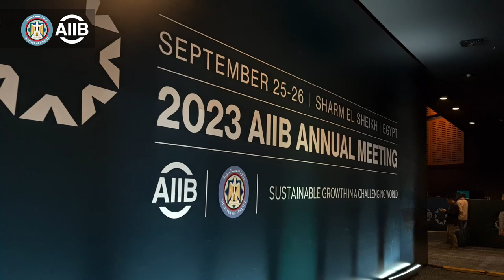AIIB Annual Meeting - Highlights Promo Day 1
Under the patronage of H.E. President Abdel Fattah El-Sisi, the eighth AIIB annual meetings of the Asian Infrastructure Investment Bank were launched today in Sharm El-Sheikh.

The theme of the Eighth Annual Meeting is “Sustainable Growth in a Challenging World,” which highlights AIIB’s continuous commitment to supporting connectivity and the infrastructure demands of tomorrow for the bank members in alignment with the climate-global agenda.